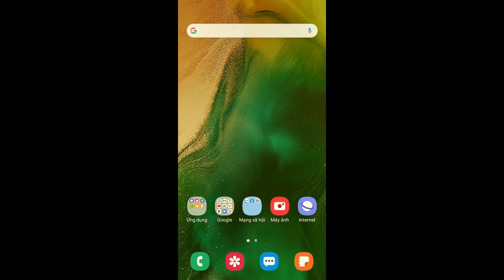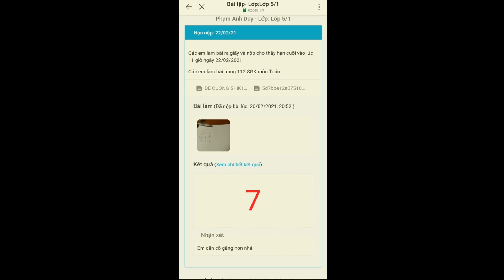Hướng dẫn học sinh nộp bài qua Azota | Nguyễn Minh Đức | ductinhoc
Đây là video hướng dẫn các em học sinh làm bài khi nhận được tin nhắc zalo yêu cầu làm bài tập của giáo viên qua Azota.
 * Azota phần mềm giao bài và chấm bài cho học sinh chỉ với 1 chạm. Vô cùng thuận tiện cho giáo viên và học sinh.

INFO
► Kênh chủ yếu chia sẻ kiến thức cho giáo viên và học sinh những kiến thức cơ bản hay sử dụng nhất trong đời sống. Mong quý thầy cô, các em học sinh, các anh/chị/em ủng hộ.